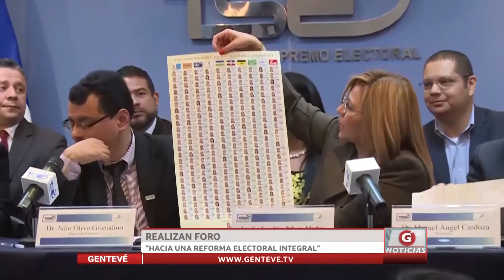Realizan foro hacia una reforma electoral integral